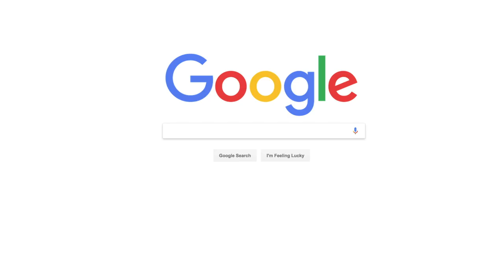HONOR View20 - World's First 25MP In-Screen Camera - Pre-Book Now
Upgrade to the best smartphone performance with WorldsFirstTechnology features of the stunning HONORView20! 🌐

Pre-book your smartphone on Honor store today from 15th on Amazon India and get an HONOR Bluetooth earphone free! 📱